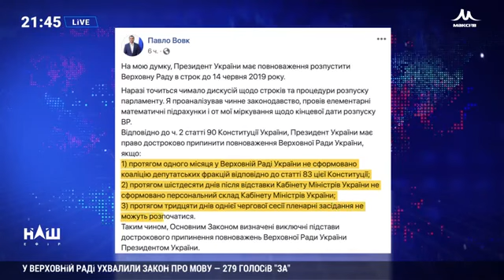Зеленский распустит Раду? Версии и сроки